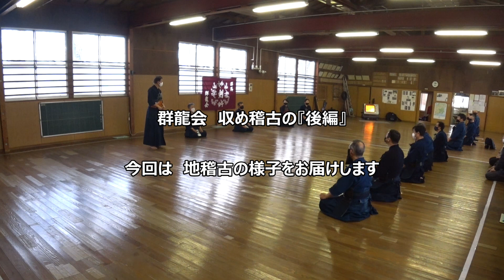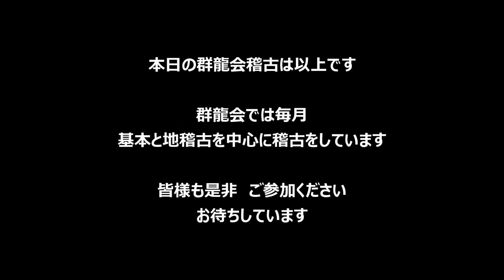12/19【群龍会】納め稽古(後編) ゲストを迎えて『地稽古』♪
【稽古内容】
00:37 第一コート　全八回
27:37 第二コート　全八回

そして、、、